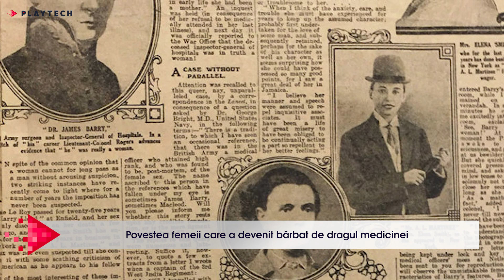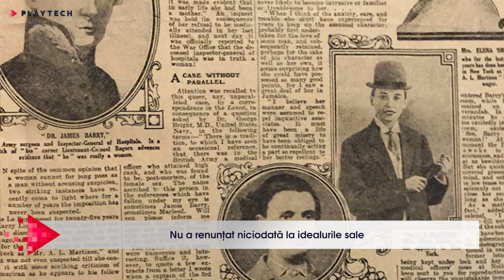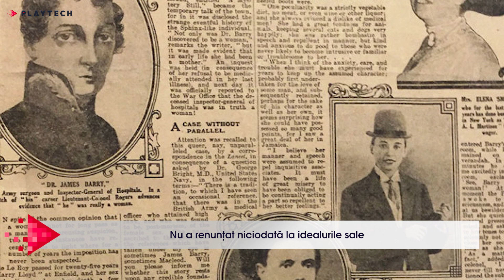Povestea uimitoare a femeii care a devenit bărbat de dragul medicinei. Cine a fost Dr. James Barry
🔺 Povestea uimitoare a femeii care a devenit bărbat de dragul medicinei. Cine a fost Dr. James Barry? S-a născut, de fapt, Margaret Ann Bulkley, în jurul anului 1789, în comitatul Cork, din Irlanda, într-o perioadă în care femeilor le era interzis să primească prea multă educație și, în mod sigur, nu aveau voie să practice medicina.